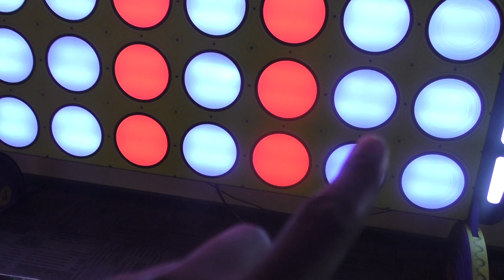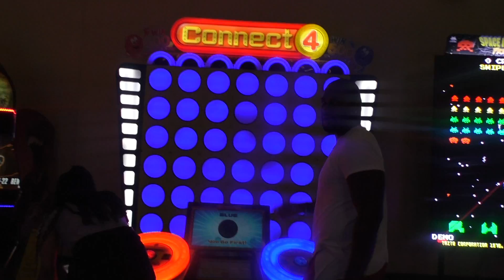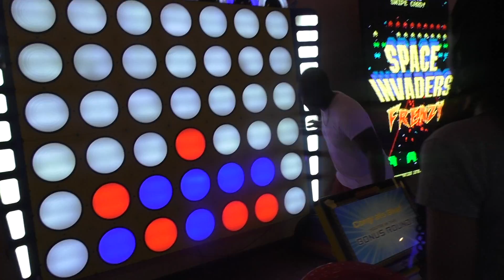EPIC CONNECT 4 BATLLE Edge Final Vlog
What up TooCoolKids, Join me on EPIC CONNECT 4 DUEL of the trip to the Edge. .